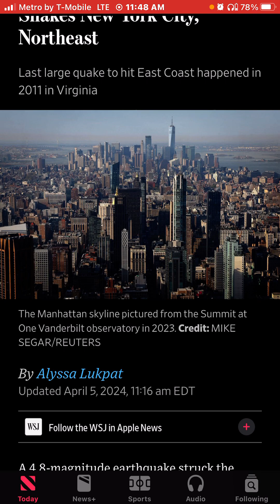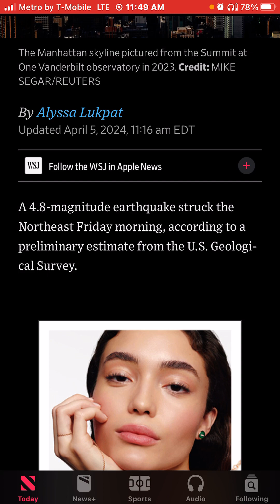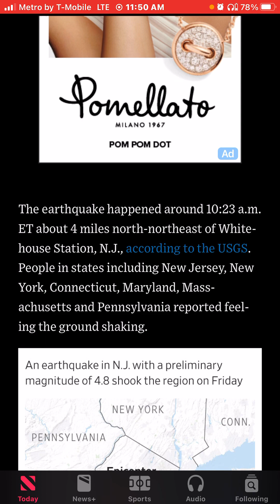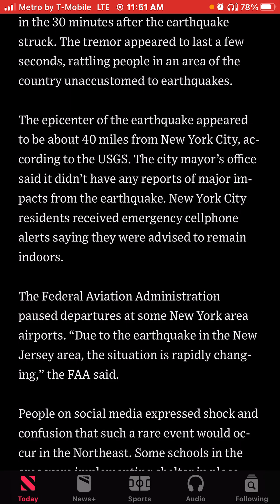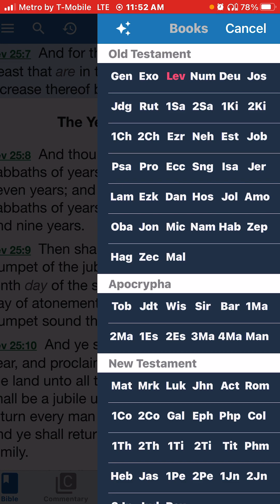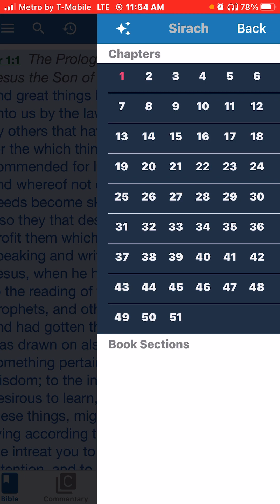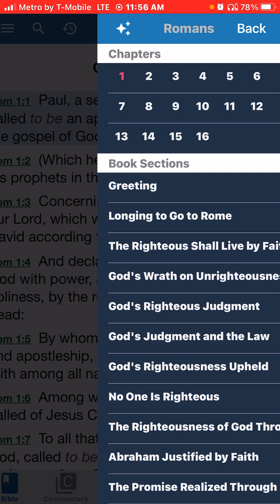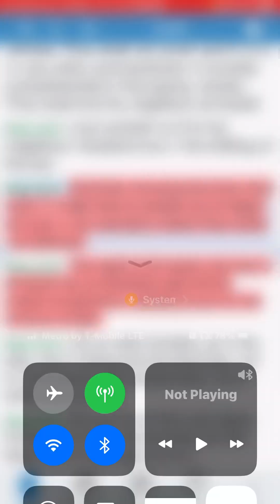Earthquakes in divers places “ PROPHETIC “